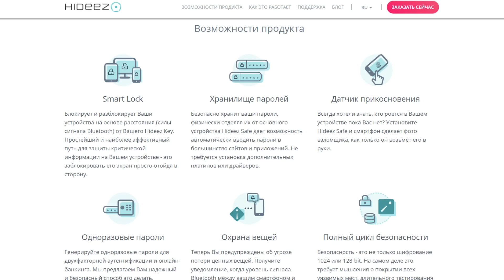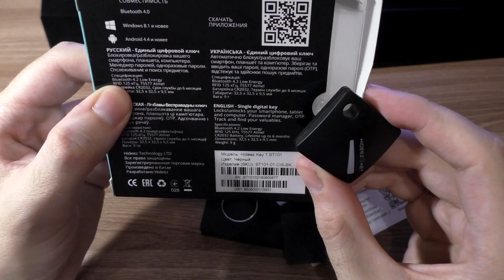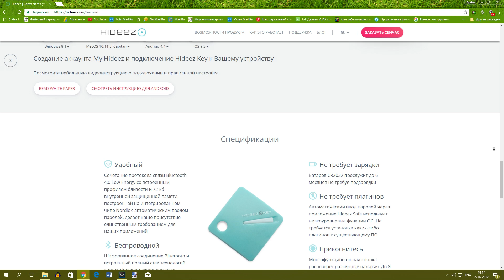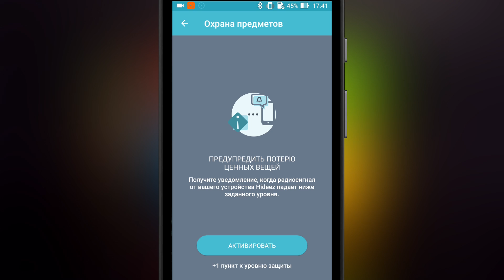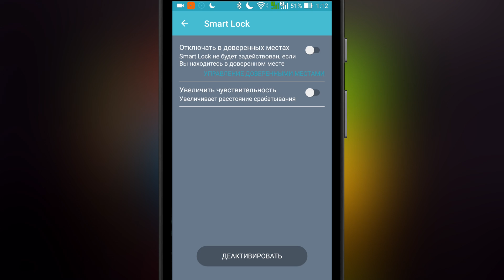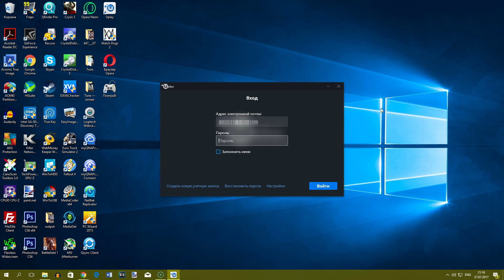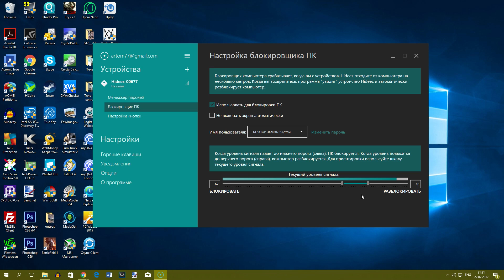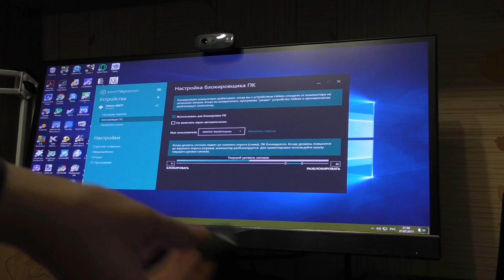Цифровой ключ Hideez. Менеджер паролей и Умная блокировка устройств